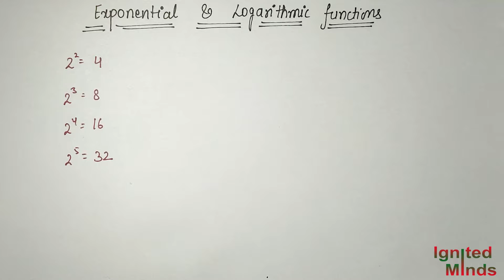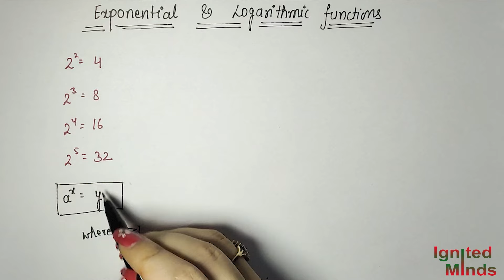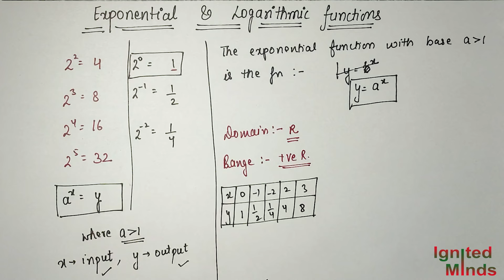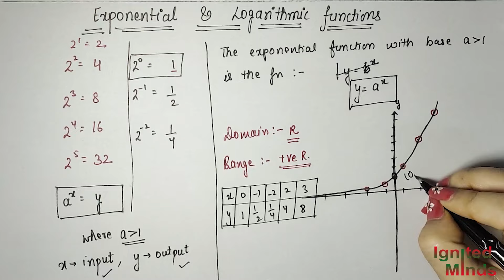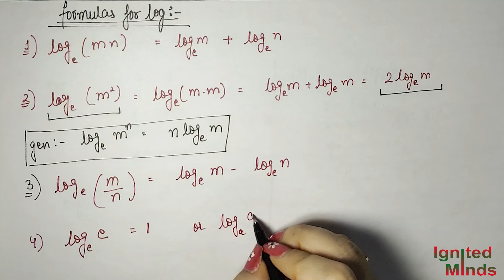Class 12th Maths Chapter 5 | Exponential and Logarithmic Functions | Examples 25 & 26 | NCERT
This video includes detailed explanation of exponential and logarithmic functions and example 25 & 26.

If you want to view a particular topic, click on the respective time stamps below.
Time Stamps:
Exponential Functions: 00:00:00
Logarithmic Functions: 00:11:32
Formulas: 00:21:45
Example 25: 00:24:18
Example 26: 00:31:12